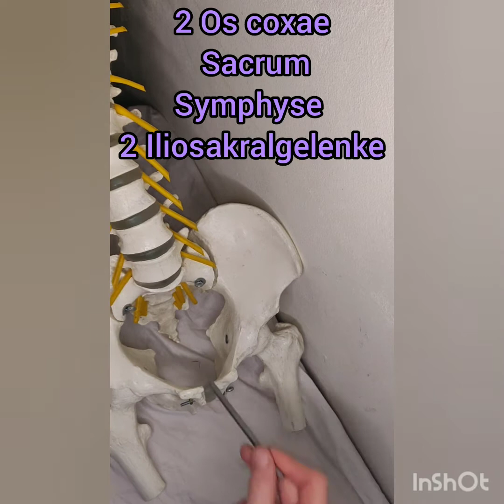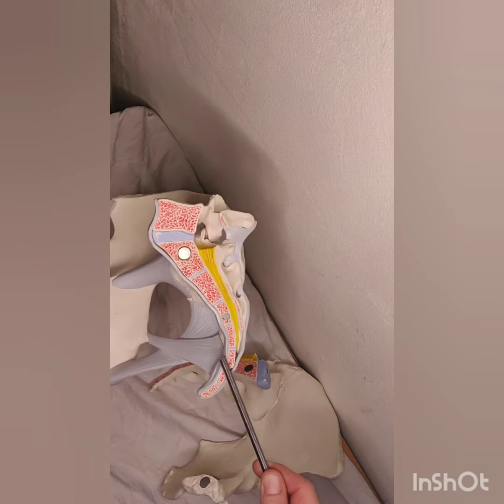Pelvis - Becken: Knochen, Bänder Gelenke, wichtige Knochenpunkte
Pelvis: 2 Os  coxae,  1os sacrum, 1 symphyse, 2  Iliosacralgelenke
Os coxae:
Os ilium (Darmbein)
Os ischii (Sitzbein)
Os pubis (Schambein)